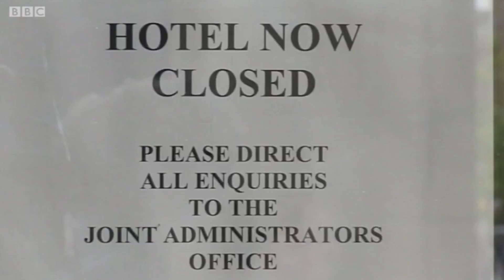Hotel plans proposed by Stockton Council - BBC Look North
BBC Look North - 14th February